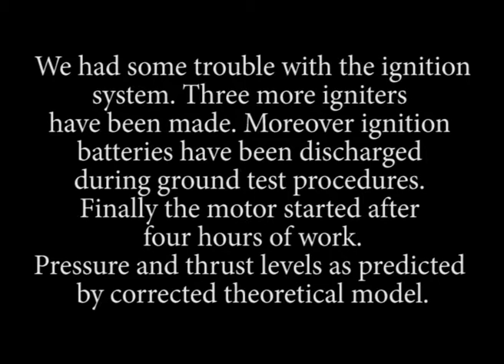PR-V6 PDM3 (Rocket Ground Test)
Full load test with four grains processed through H2O mixing and subsequent evaporation.
This procedure reduces casting time and increase fuel-oxidant mixing.
We had some trouble with the ignition system. Three more igniters
had been made. Moreover ignition
batteries have been discharged
during ground test procedures.
Finally the motor started after
four hours of work. Pressure and thrust levels as predicted
by corrected theoretical model.